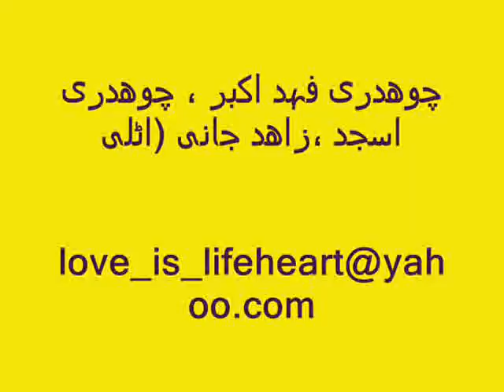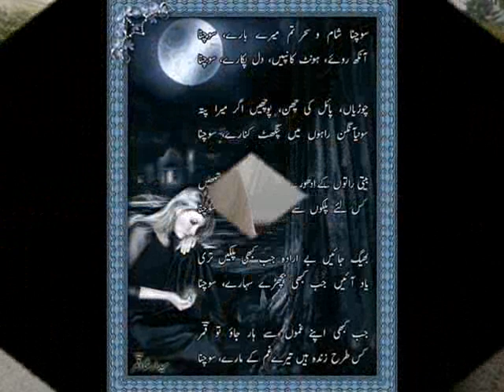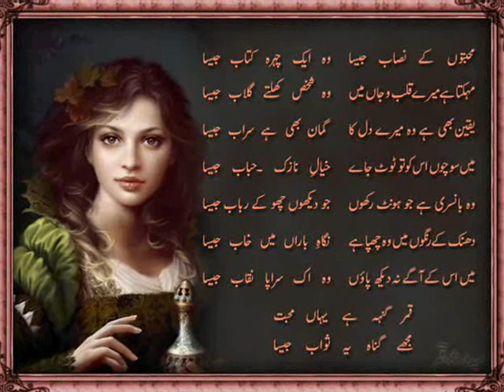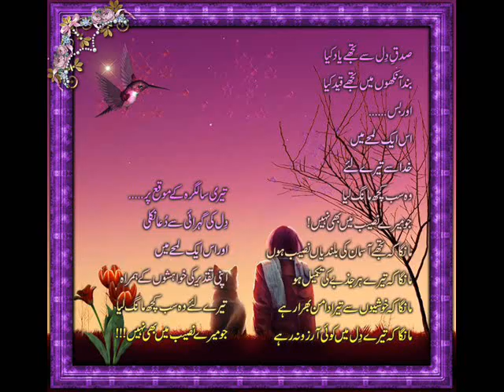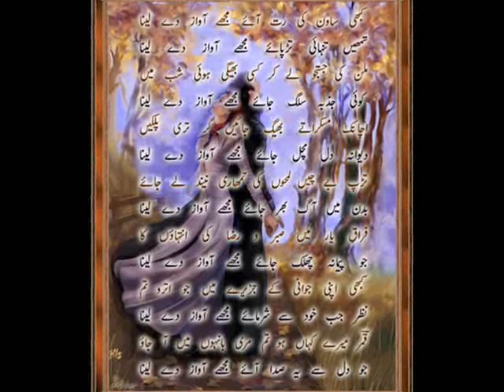PAKISTANI BOYS IN ITALY (KOTLA ARAB ALI KHAN GUJRAT)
CH FAHAD ,CH ASJAD AND ZAHID IN ITALY
KOTLA ARAB ALI KHAN